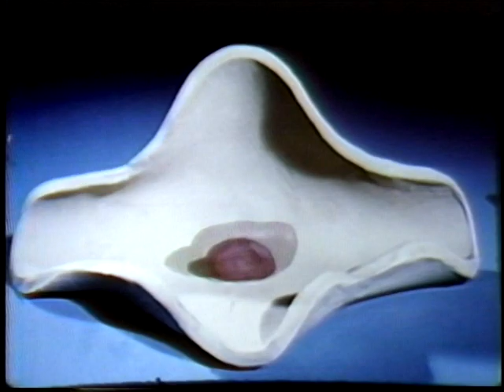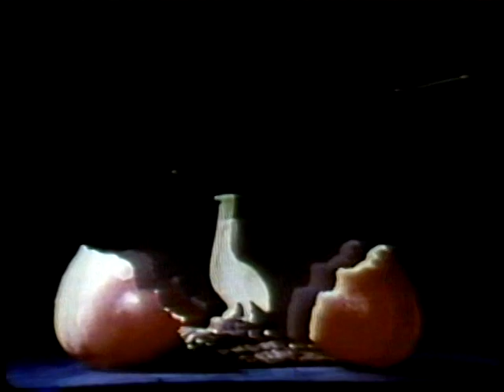Art Clokey's The Clay Peacock [1963/76; 2002 DVD Audio]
Now here's something that surprised me: On the bonus features of the 2002 Gumby box set by Rhino, the shorts made by Art Clokey were given new soundtracks, much like how the versions of the episodes were the 80's redubs. This applies to each of the shorts, except for Mandala. They also have intros by Art Clokey himself, discussing a little bit about them before they're shown.